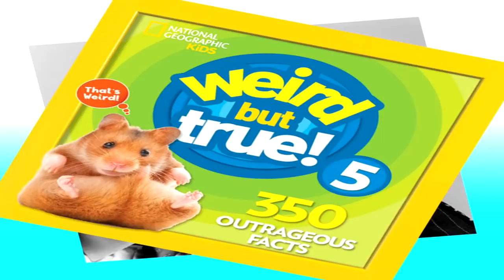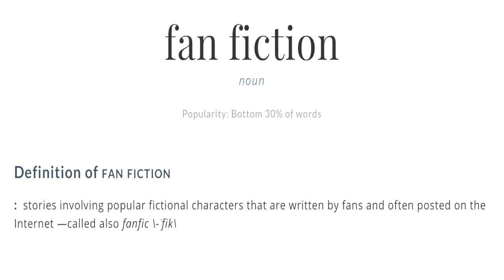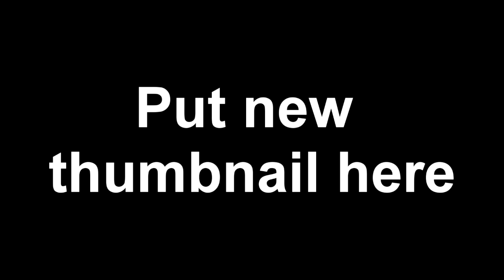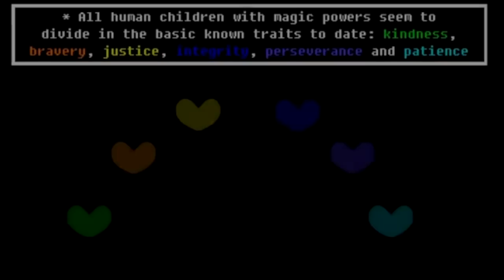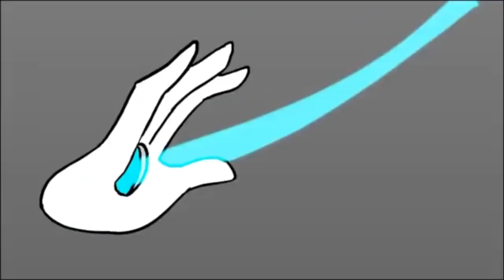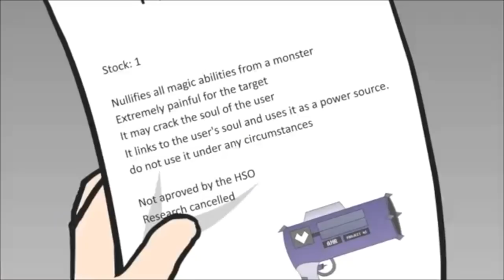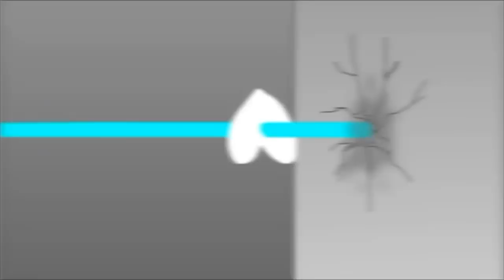The Psychology of FANFIC CRINGE & How to Avoid It (ft. Glitchtale - Undertale Animation 👌)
Psychology of FANFIC CRINGE & How to Avoid It (ft. Glitchtale - Undertale Animation)
Believe it or not i got requests to "analyze" the cringe Bakugou x Deku ships in Hero Academia... for some reason, so i went for this instead, i like being passionate about my topics (Sans, Undertale & Glitchtale season 2) as opposed to cringe seizures (MHA ships)...

Edited By Nuage